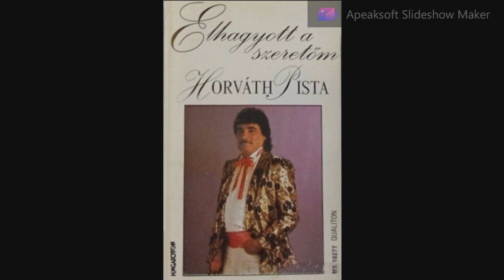Horváth Pista Elhagyott A Szeretőm